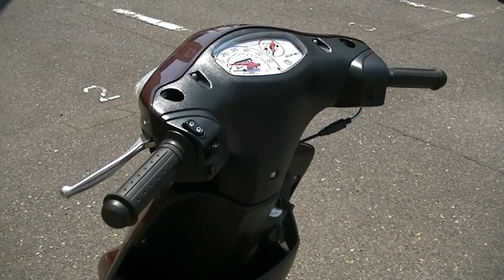レッツ 2021年 新車 バイクショップ名:Bike shop Moto Ride